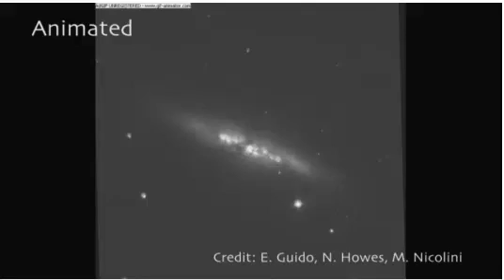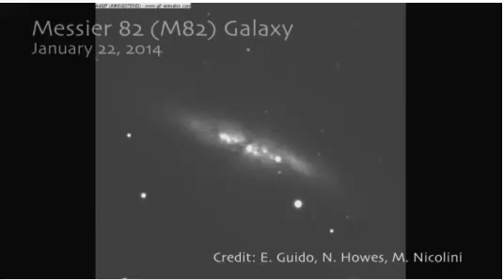SuperNova antes y después 2014J Sistema galactico galaxy M82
Sucedió hace mucho tiempo

Una supernova es, para todos los efectos, una estrella que ha estallado repentinamente. La mayor parte de la masa de la estrella se convierte inmediatamente en energía radiante y la explosión resultante puede ser igual a la luz de 100 mil millones de estrellas normales.

Messier 82 esta aproximadamente a 12 millones de años luz de distancia, por lo que la estrella en cuestión no estalló el 21 de enero, pero en realidad la explosión en realidad tuvo lugar hace aproximadamente 12 millones de años.

La Galaxia M82 es un objeto del cielo profundo popular para los observadores aficionados e investigadores, que aparecen en los telescopios como una mancha en forma de cigarro de la luz, de ahí el apodo de "Galaxia del Cigarro". Celestial Handbook de Burnham describe como fusiforme. "

Nadie puede decir con certeza qué tan brillante es 2014J supernova, en última instancia, conseguir, pero la mejor apuesta parece sugerir que mantendrá su brillo actual, si no ser un poco más brillante a través de las próximas semanas.